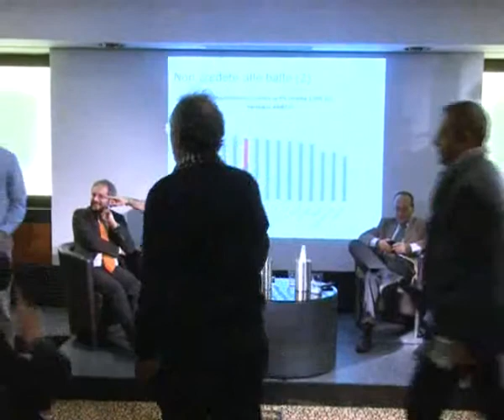06 - Convegno No Euro Day - Domande dal pubblico 1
06 - Convegno No Euro Day - Domande dal pubblico 1